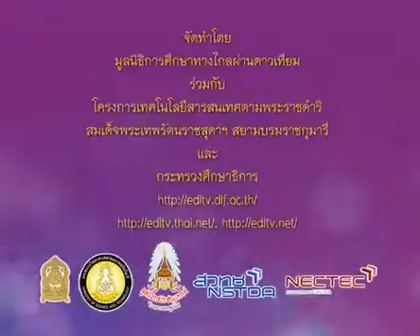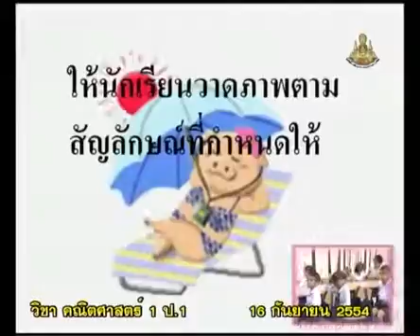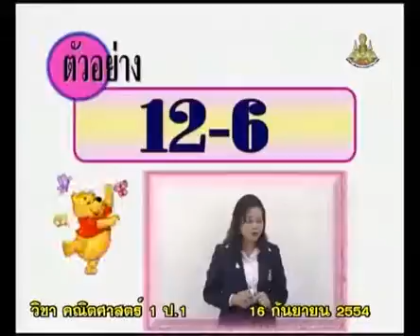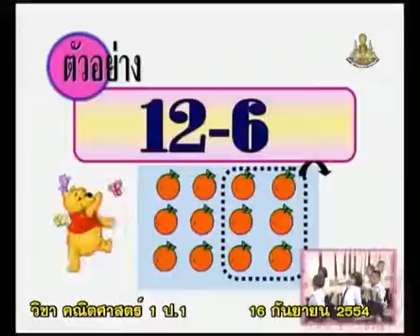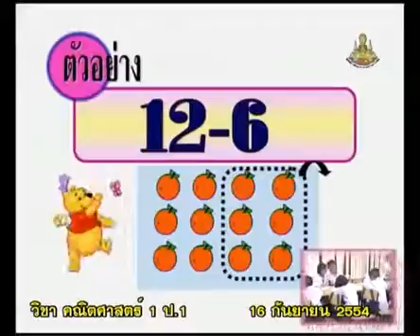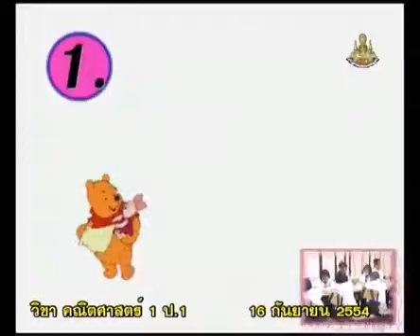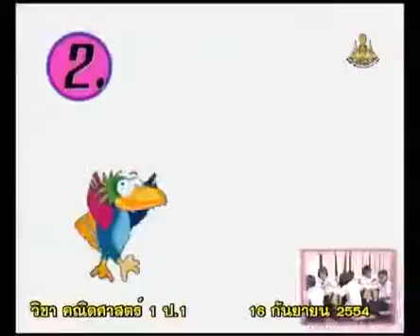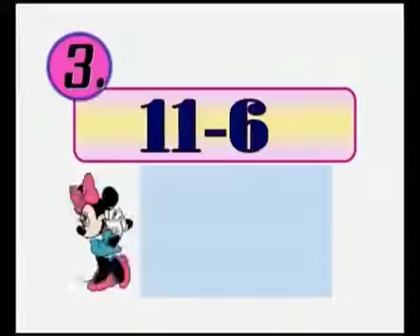302+D+คาบที่5/5+การลบ ตัวตั้งไม่เกิน 20(4 ข้อ)+mathp1+dltv54p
302+D+คาบที่5/5+การลบ ตัวตั้งไม่เกิน 20(4 ข้อ)+mathp1+dltv54p
7  การลบที่มีตัวตั้งไม่เกิน 20
7.1  การลบคณิตคิดสนุก - การลบที่มีตัวตั้งไม่เกิน 20

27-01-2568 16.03